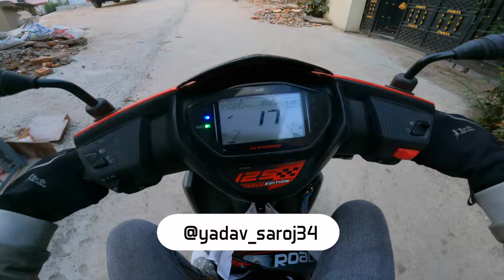NRs 11,000 Ko Shopping in a Day | New Helmet For Her 🥰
Hy Everyone!! DO SUBSCRIBE OUR CHANNEL and Enjoy this Episode about an amazing Day with Sushma with full day shopping where we went to TEKU Market For New Helmet and many more stuffs were bought in Bhat Bhateni. We also had a good Mo Mo Party in a Burger House.
Daily Vlog
EP 02
Please Do Full Support.

Watch full vlog for all the details.

My bike- NS 200 pulsar and TVS NTORQ 125 RT FI Race Edition BS6
Video on-

Any suggestions in the comment box will be highly appreciated.

THANK YOU ALL. Do Support.
Best Place to go on ride near kathmandu
Best Place to visit near kathmandu
Best place for offroad dirt ride
Place to visit near kathmandu
Group Ride
Saturday Ride Nepal
Nepal Vlogs
Nepali Vlog

Kathmandu Hills

TVS
TVS Nepal
TVS INDIA
NTORQ
NTORQ NEPAL
NTORQ INDIA
NTORQ RIDERS
NTORQ SQUADS
Ntorq 125 scooter
Ntorq RT FI variant
NTORQ BS6
Ntotq full review
How to connect device with X-connect in TVS Scooter Ntorq
How to set time in Ntorq 125
Full detailed review of ntorq 125
best scooters in Nepal
Best scooty in 125 segment
Powerful Scooty
Jagdamba Motors
TVS Scooters
TVS bikes
X-connect
Bluetooth connect
Review music
No Copyright
NTORQ Scooty Review
Review in Nepal
Price of Ntorq 125 in Nepal
Race Edition
Iron Man Variant NTORQ
Black Panther NTORQ
Thor
Captain America NTORQ
NTORQ Scooters Review
Jamchen
Jamchen Vijaya Stupa
Budhanilkantha Stupa
Gumba in Budhanilkantha
Jamchen Vijaya Stupa
Short Ride
Motovlog
TVS NTORQ RIDE
VLOG
Best Place in Kathmandu
Lakuri Bhanjyang Ride
Lakkuri Ride
LUVU
Lubhu
Lalitpur
Nepal
Motorbike enthusiasts in Nepal
Jamacho Gumba
Jamacha Gumba Hike
Nagarjun Dada
Nagarjun National Park
Shivapuri Nagarjun National Park
Hiking destination in kathmandu

Bagmati river
Bagmati river origin
Bagdwar
Bishnudwar
Bagmati ko muhan
Hiking Ideas
Hiking Destinations in Kathmandu
Best place to visit
Hiking Places near you
Green dense forest of Nepal
Hiking with friends
How to go for hiking
Bagdwar location video
Nepali Vlog
Nepali Vlogger
Bagdwar Hiking With Friends
Indra Jatra 2022
Indra Jatra 2079
Lakhey Dance
Newari Culture
Jatras in Nepal
Nepali Culture
Awesome Vibes
Kathmandu Festival
ANIME
Anime
Anime Lovers
Anime Craze
Anime Craze in Nepal
OTAKU
Otaku Jatra
OTAKU JATRA FALL 2022
Event And ANIME CRAZE
ANIME Festa 2022
FESTA NEPAL
DASHAIN FEST
POP CULTURE IN NEPAL
k-POP
music bands in Nepal
Awesome Vibes
Cosplay Events in Nepal
OTAKU 2022
OTAKU JATRA 2022
ALL THE ANIME LOVERS IN NEPAL
Nepal's Biggest Pop Fest- OTAKU JATRA NEPAL 2022
Epic Anime Cosplay Event 2022- OTAKU JATRA- Kathmandu
OTAKU JATRA 2022 VLOG
Met Maid SAMA
Happy New Year
OTAKU JATRA ??
Biggest Anime Fest Nepal
Nayuma ON Stage
NARUTO FANS
Dr Strange vs Thor
LOKI On Fire
spider man
Little Spider Man
1st OTAKU JATRA
What Anime do Nepalese People Like ?
OTAKU JATRA EXPERIENCE
Otaku Jatra Vibes in Kathmandu Nepal in 2022.
Babarmahal Kathmandu
Karki Banquet Babarmahal Kathmandu
Nepal ART COUNCIL.
EDM Anime Party By Infraction
Losing Control
Anime Songs
Anime Music
Anime Dance
Anime Cosplay
Anime Lovers in INDIA
Anime Craze in INDIA
ANime Craze in Bangladesh.
Anime Lovers
Kyubi's Kitchen
IME PAY
K-POP Dance Competition
IRON MAN
THOR
HULK
LOKI
SUPERMAN
AMAZING
SUPER HEROES
VLOG IN NEPAL
ANIME VLOG
ANIME MUSIC
WOW
Dharan OTAKU JATRA
OTAKU JATRA 2023
OTAKU SPRING 2023
Hotel Annapurna Durbar Marg
Cosplay Competition in Nepal
Foodmandu
OTAKU Jatra in Nepal
Jackie I am 21
Movie release in Nepal
OTAKU
JATRA
NEPAL
Spring SKYT
Durbarmarg Street Festival 2080
Ncell event
Concerrt
Huge Crowd Kathmandu Nepal